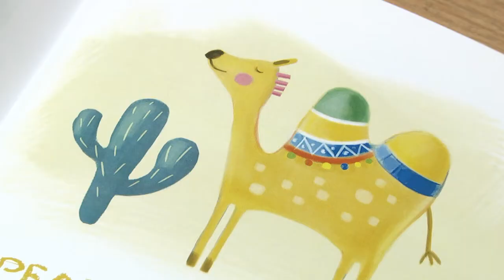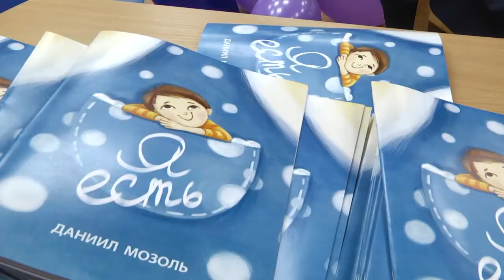2019-09-27 г. Брест. Мероприятия многопрофильного центра детей и молодежи. Новости на Буг-ТВ.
Многопрофильный центр детей и молодежи – это учреждение, где работают по-настоящему творческие люди. Они являются авторами большого количества проектов для ребят разного возраста. Вместе с партнерами представители многопрофильного центра воплощают в жизнь желания детей, которые в силу разных обстоятельств не могут достичь цели сами, они создают площадки для творческих юношей и девушек, которым нравится творить и создавать. О двух ярких инициативах наш следующий сюжет.